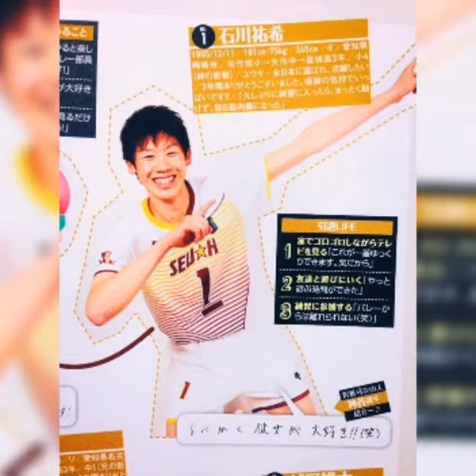From cute little baby to Japanese Ace! Yuki Ishikawa 石川祐希